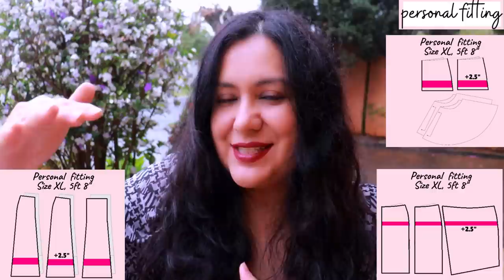4 new EASY-TO-SEW "Matchy Matchy" knit skirts. Sybil skirts (Love Notions). + roundup of 14!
Relaxed sewing was needed this week and I made 4 NEW skirts from the Sybil Illusion Skirt collection from Love Notions. I had already made 10 versions in the past and that goes to show how well this pattern can serve us! 7 Comfy knit skirt patterns in one! Pencil, A line, Gored, Swing, Pleated, Swing, Asymmetrical wrap, Dropped yoke with a flounce…..

This time, my goal was to make skirts that would match some of my tops, prints & solid blazers. See 14 skirts today!!

The Sybil Illusion skirt collection comes in sizes XS-5X and it’s $5 today Friday the 23rd of September 2022.

Specifics:
*Size XL
*Length adjustments
*Scuba knits have been left raw

Let’s Connect!

Artist: OmgLoSteve
Song: Too Late ft. Addie Nicole